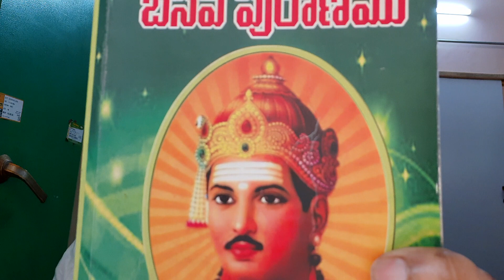బసవన్న అంతి మ యాత్ర